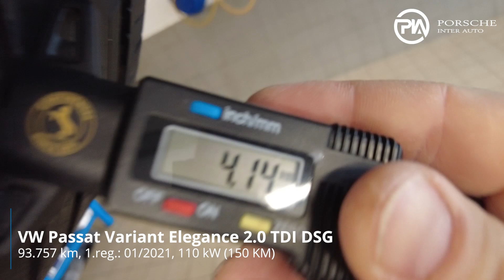VW Passat Variant Elegance 2 0 TDI DSG TEHNIČNO STANJE